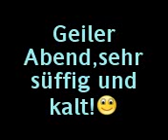my un robez birthday